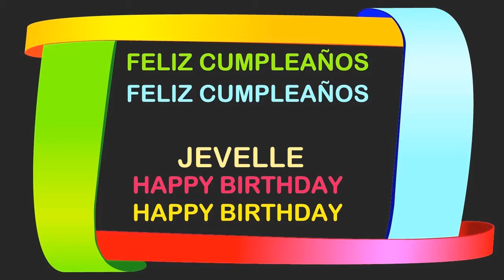Jevelle Birthday Postcards & Postales